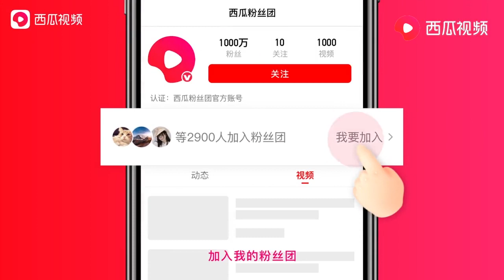我的世界生存日记26：这种交通工具引来村民称赞，铁傀儡都说好！